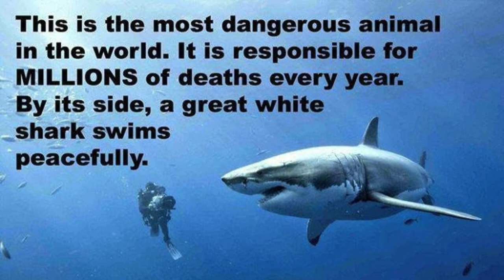WCN Fall Expo 2019: Sharks and Rays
Dr. Rachel Graham shares how MarAlliance promotes impactful and inclusive grassroots science and conservation of marine wildlife, including sharks, rays, and threatened finfish.